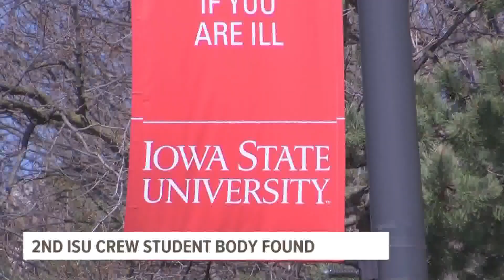Body of ISU rower found in Little Wall Lake